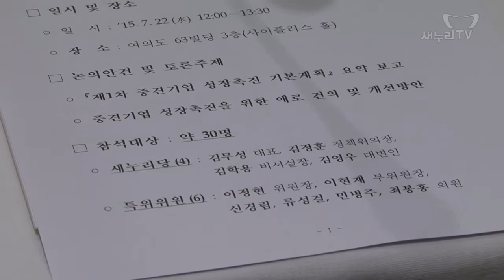김무성 대표, 중소기업·소상공인특위 중견기업 간담회